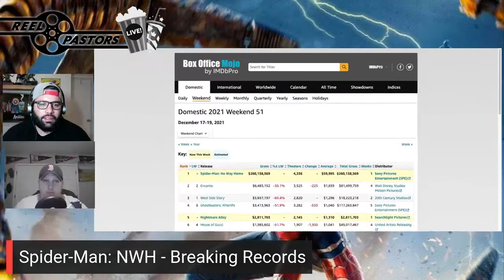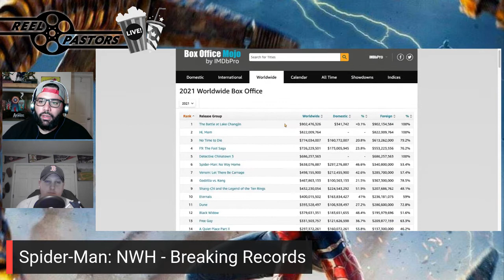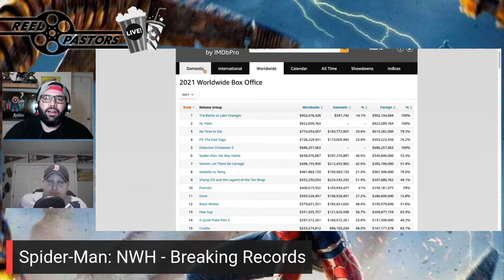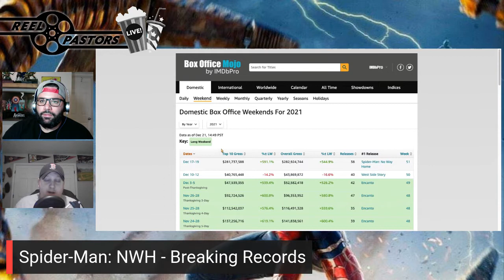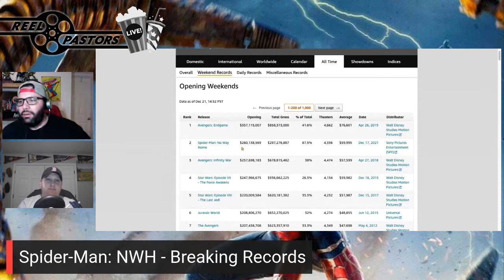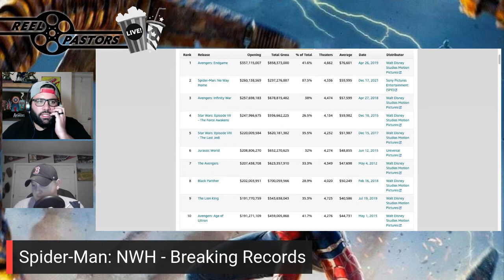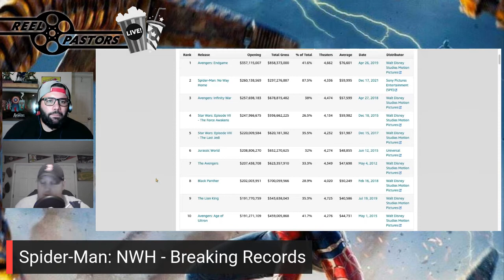Spider-Man: No Way Home Breaking Box Office Records!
Spider-Man NWH is breaking reacords and not just pandemic records! Find out more in our video and let us know your thoughts!